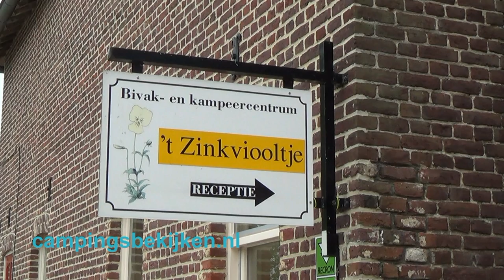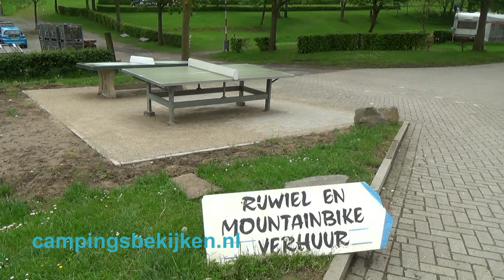Camping 't Zinkviooltje, Epen